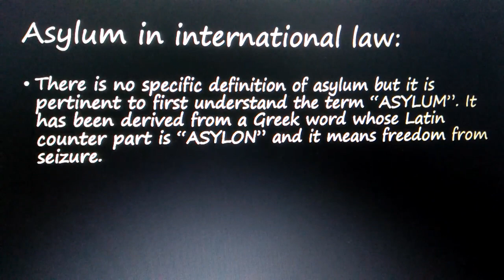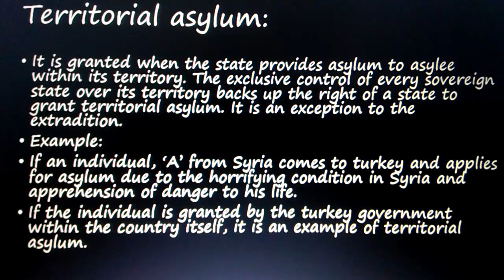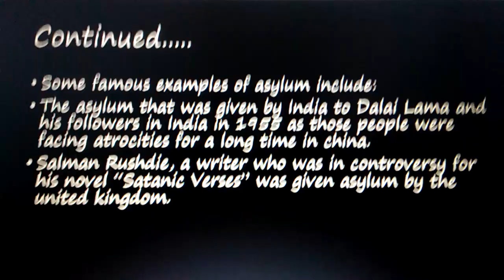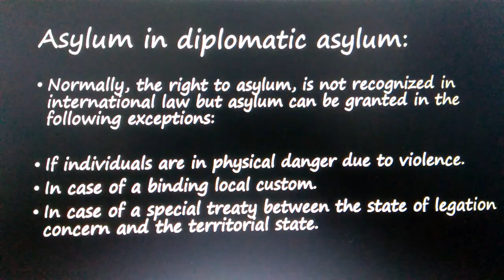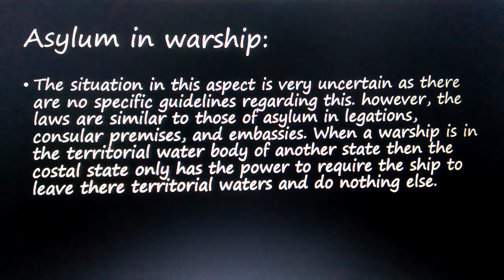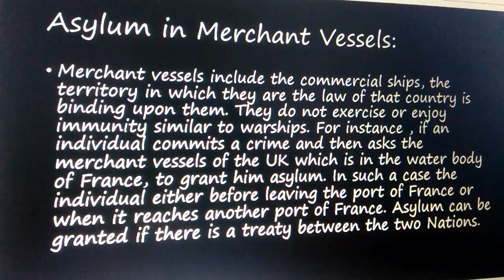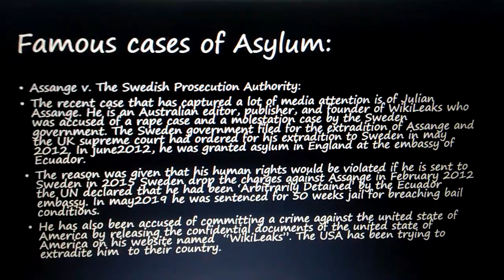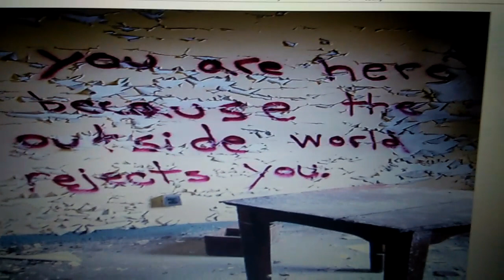|Asylum in international law| By Erum razzaque and Sadia ghaffar